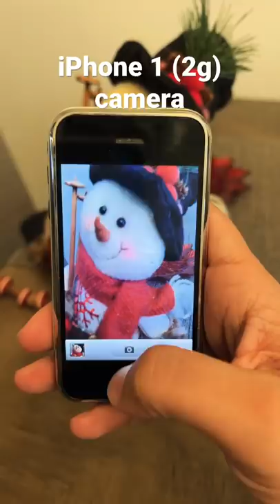iPhone 2g camera